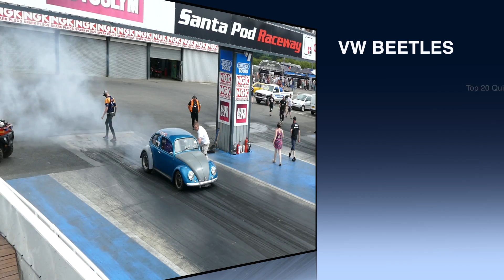VeeDubRacing - TOP 20 QUICKEST VW BEETLES OF 2018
Here is the VeeDubRacing countdown from 20 to 01 of the quickest VW Beetles I filmed in 2018. They are getting quicker each year, and making the Top 20 is getting harder and harder.
In 2016, No 20 was a 12.37 with 8 cars running below 11 seconds
In 2017, No 20 was a 12.15 with 7 cars running below 11 seconds
and in 2018 - No 20 is a 11.97 with 12 cars running sub 11 seconds
You need to be quicker than 12 seconds just to get on the list !
Looking forward to seeing how this progresses in 2019.
See full list below.

No 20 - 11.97 @ ???mph - Oly Whitehouse
No 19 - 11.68 @ ???mph - Highly Medicated - Jenson Knott
No 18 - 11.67 @ 113mph - O/FF 16 - Social Outcast - D.Sheppard
No 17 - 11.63 @ 112mph - O/FF 12 - Bad Influence - Neil Wilkinson
No 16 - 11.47 @ 119mph - O/FF 365 - Dave Swift
No 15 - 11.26 @ 119mph - O/FF 11 - Double Cross - David Wheatley
No 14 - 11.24 @ 119mph - O/FF 61 - Pete Shattock
No 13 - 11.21 @ 118mph - O/FF 52 - Ian Clark
No 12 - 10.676 @ 127mph - V8 Noisy Bug'r - Mark Bartlett
No 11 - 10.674 @ 128mph - O/FF 100 - James Wotton
No 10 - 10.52 @ 133mph - O/FF 79 - Strip Poker - S.Hodgson
No 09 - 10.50 @ 113mph - Paul Henshall
No 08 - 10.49 @ 125mph - O/FF 456 - Never Forgotten - C. Hillyard
No 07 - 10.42 @ 136mph - Green 74 V8 - Wolfgang Effertz
No 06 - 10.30 @ 133mph - Blank Wanger - Dave Crowhurst
No 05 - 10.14 @ 132mph - O/FF 205 - Becker Racing - Udo Becker
No 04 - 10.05 @ 131mph - O/FF 60 - Lil Lizzy - Danny Pike
No 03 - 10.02 @ 139mph - O/FF 223 - Lady Marmelade - S.Lavaud
No 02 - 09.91 @ 145mph - Kaeferdesaster Drag Team - A.Putzmann
No 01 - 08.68 @ 154mph - RJ Volks Performance - Richie Webb

Please note, these are just the runs that I managed to film, and some of these cars may have gone quicker over the year.